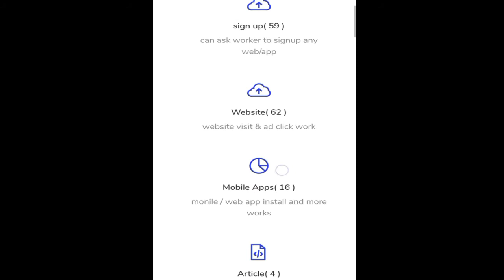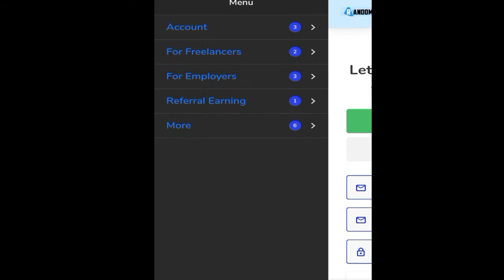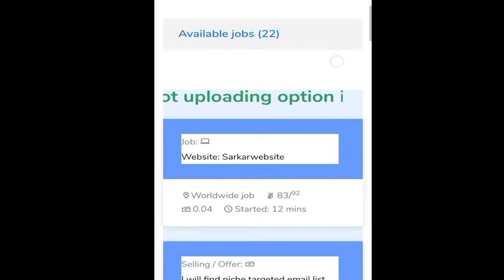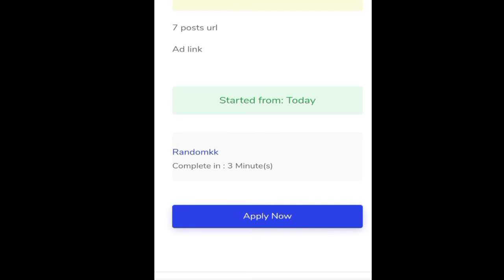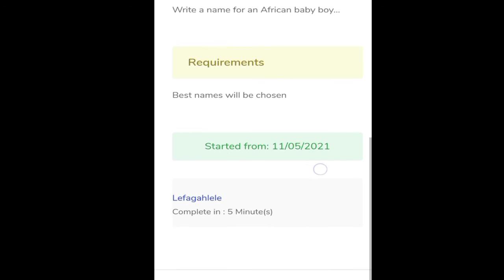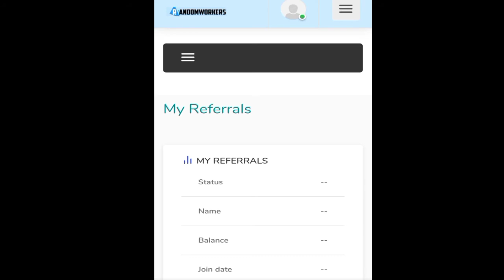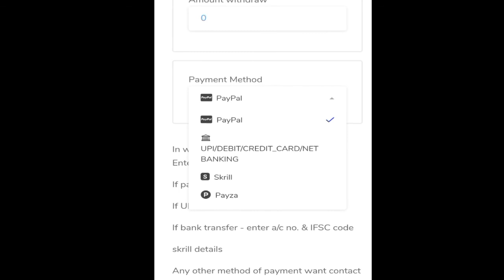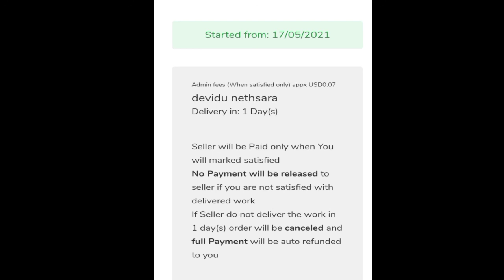Earn 1.2 Dollars in 30 Minutes | Make Money Online Tamil | Tamil Earnings-Vyrar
This channel is containg about how to make money online without investment in Tamil. In this video is work in half an hour and to earn 1.2 Dollar.

how to make money online without investment in tamil,
how to earn money online without investment in tamil,
make money online without investment in india for free,